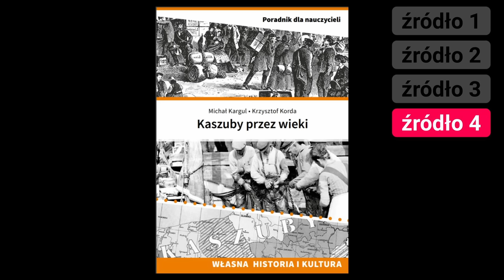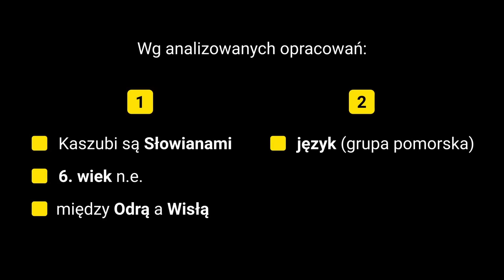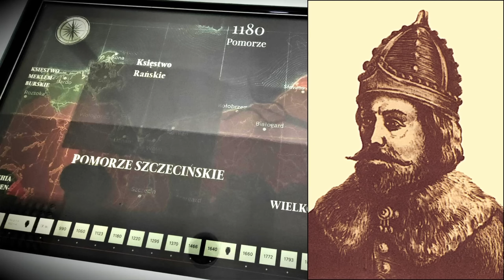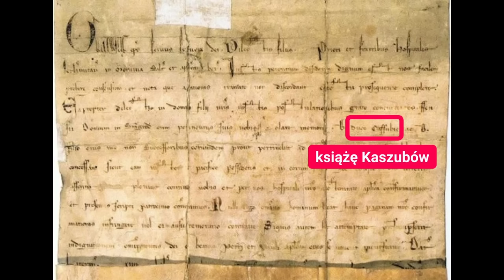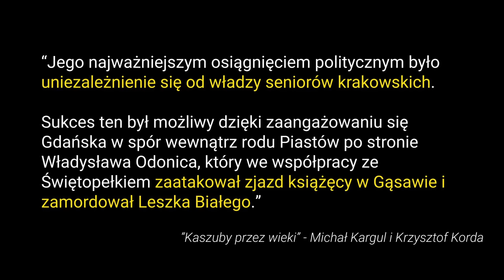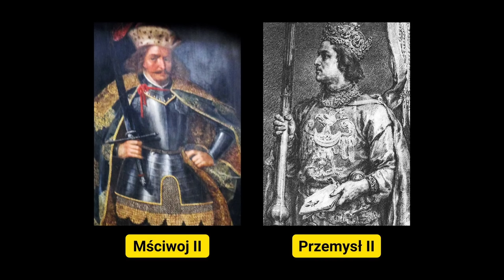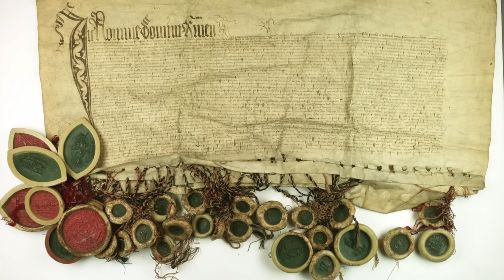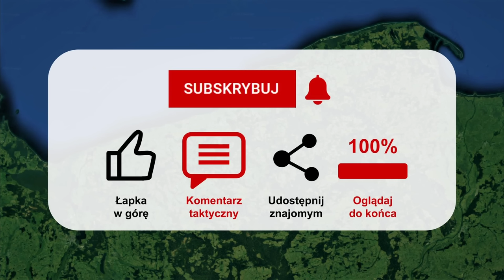KASZUBY ◀🌎 Skąd się wzięli Kaszubi? - Historia Pomorza / Historia Kaszubów (cz. 1)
Kaszuby. Historia Pomorza od przybycia przodków Kaszubów nad Bałtyk po dziś. Historia Kaszubów, Księstwa Pomorskie, Pomorze Gdańskie, Pomorze Zachodnie, Świętopełk II i Gdańsk.
Odcinek 1: 6-18w.

❤️ PATRONITE
Jeśli tylko możesz - wesprzyj Świat Wciąga w serwisie Patronite. Ten kanał istnieje dzięki pasji - i tysiącom godzin spędzonym nad tworzeniem odcinków. Pomoc każdego Patrona jest bardzo ważna dla istnienia kanału - i będę Ci za nią niesamowicie wdzięczny

albo postawić mi szybką wirtualną kawę w BuyCoffee bez zakładania konta

SPIS TREŚCI
00:00 Wstęp i źródła do całej serii
02:14 Co mówią źródła?
03:09 Słowianie na Pomorzu
04:32 Kaszubi a Pomorzanie
06:18 Polemika
07:06 Mieszko I a Pomorze
09:02 Bolesław Krzywousty
11:16 Pomorze Zachodnie - Gryfici
14:42 Nazwa "Kaszuby"
15:44 1238 - książę Kaszubów
17:18 Eryk Pomorski i Bogusław X
19:52 Koniec Gryfitów
20:48 Pomorze Gdańskie - Sobiesławice
22:08 Świętopełk II
24:19 Mściwoj II i Przemysł II
26:30 Krzyżacy
29:28 Prusy Królewskie
30:46 Gdańsk
32:02 Potop
32:34 Królestwo Prus